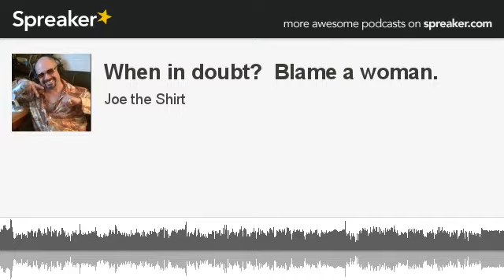When in doubt? Blame a woman. (made with Spreaker)